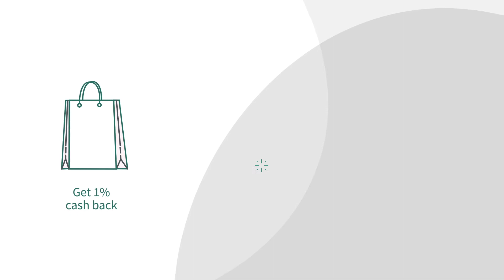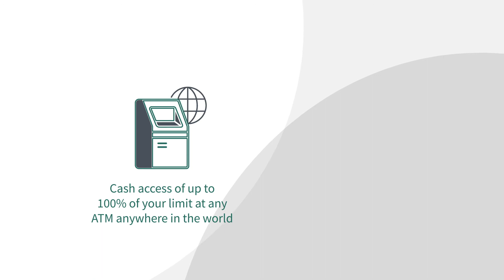Experience a world of rewards and benefits with Bank_Muscat Al Jawhar Visa Platinum Credit Card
Are you looking to get more out of your everyday spending? Bank Muscat's Al_Jawhar_Credit_Card is here to make every purchase count.

• Travel Perks: Gain access to exclusive airport lounges, adding a touch of luxury to your travels. Enjoy travel_insurance, providing peace of mind during your journeys.
• Dining Delights: Savor the finest culinary experiences with special discounts at a wide range of restaurants.
• Shopping Extravaganza: Get ready to indulge in retail therapy with exclusive discounts at partner stores. Whether it’s fashion, gadgets, or home essentials, your card has you covered.
• Exclusive Events: Gain access to special events and experiences reserved for Al Jawhar Visa Platinum cardholders.

Ready to elevate your everyday? Apply for the Al Jawhar Visa Platinum Credit_Card today and unlock a world of financial perks and exclusive benefits. Your journey towards a more rewarding life starts here.

0:00 Overview of Bank Muscat's Al Jawhar Visa Platinum Credit Card
0:11 Al Jawhar Visa Platinum Credit Card benefits
0:26 1% cashback on all purchases
0:37 Complimentaries received
0:54 Easy payment plans
1:10 Cash access feature
1:20 Digital features